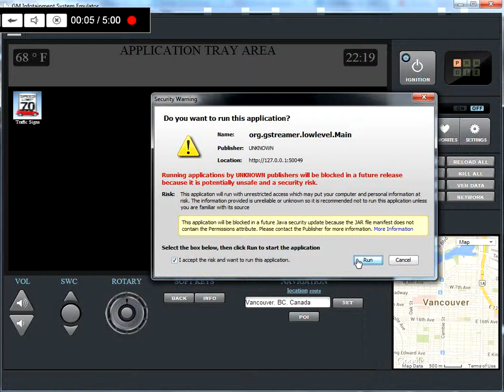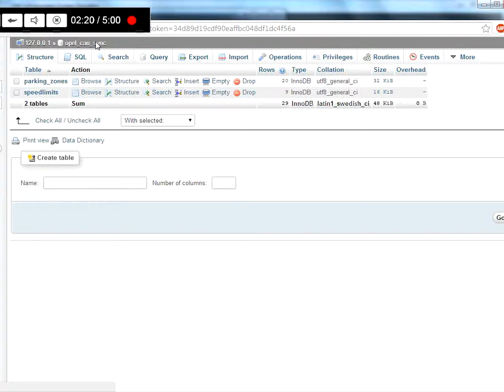Demo - Traffic Signs